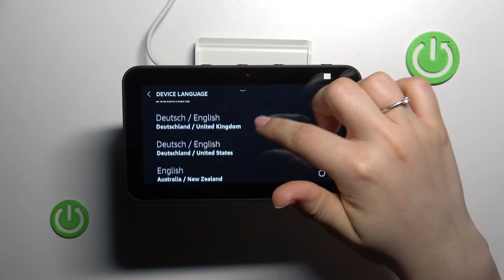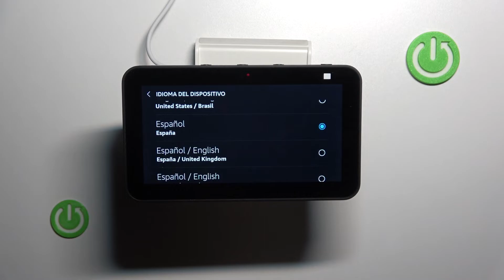Cómo cambiar el idioma de inglés al español en AMAZON ECHO SHOW 5 Alexa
En nuestro tutorial vamos a explicar cómo cambiar el idioma en Amazon Echo Show 5 Alexa y cómo activar el español en Amazon Echo Show 5 Alexa. Para aprender a cambiar el idioma de inglés al español en Amazon Echo Show 5 Alexa quédate con nosotros y sigue el vídeo.